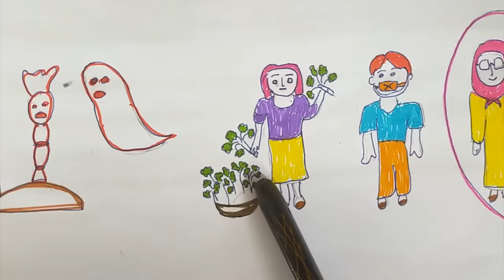Pak Camat jualan tomat yang beli harus hormat || lagu jadul viral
Pak Camat jualan tomat yang beli harus hormat
Bu Siti jualan anting yang beli Ayu Ting Ting
Pak Camat ketiban papan matinya jam delapan
Dikubur tahun depan yang bergerak temannya setan
Bu Iyem jualan bayem yang beli harus diem
Bu SIti pakai kamamata Pak Camat jatuh cinta
Mak Lampir lagi kencing kolornya diambil kucing meong,,meong